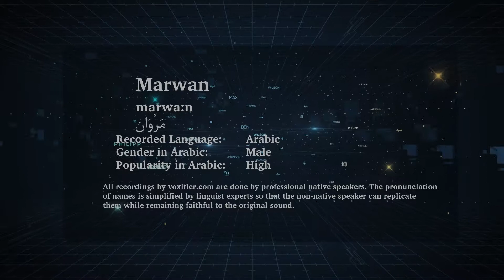How to Pronunce Marwan (مروان) in Arabic - Voxifier.com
This is the Arabic pronunciation, gender, and phonetics recording of the name Marwan (مروان). The same name may exist in other languages with different pronunciations.